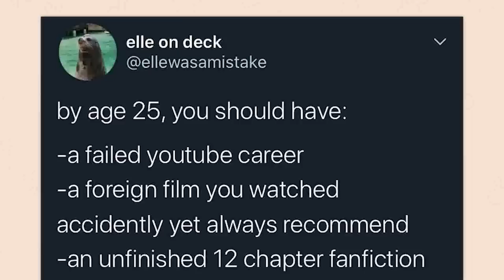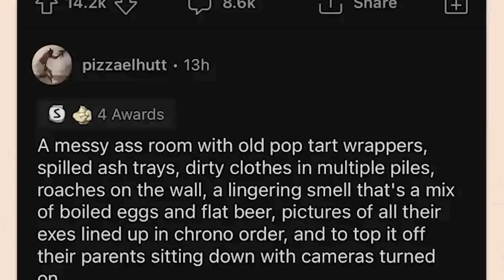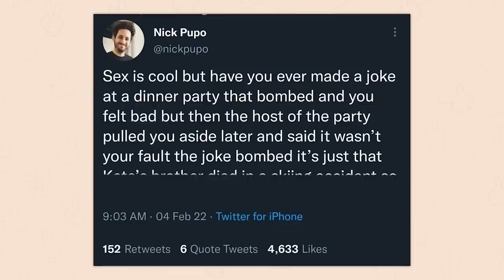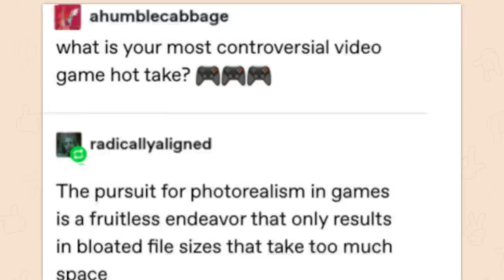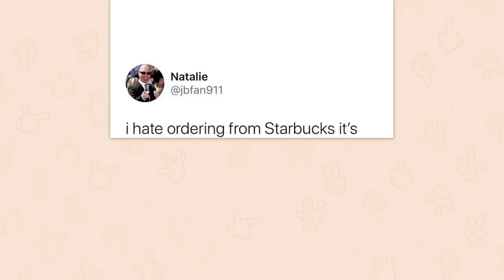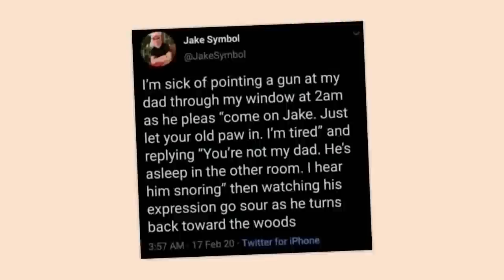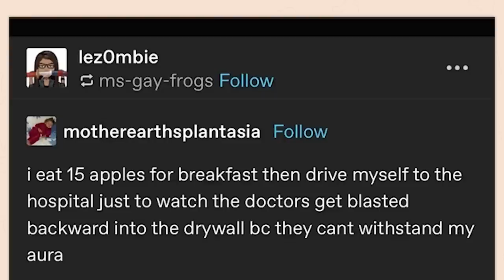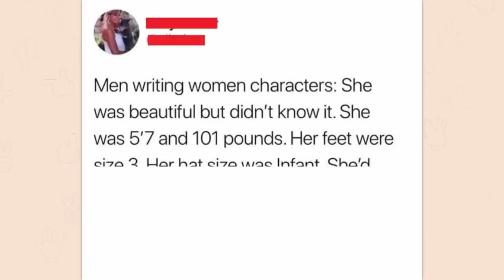ALL OF r/SUSPICIOUSLYSPECIFIC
Over an hour of the top posts from r/SuspiciouslySpecificon Reddit. Video credits below.

Robin | Only nine: 00:00:00
Robin | Click to be held: 00:19:49
Robin |  oh no: 00:32:51
Robin |  good to know: 00:46:05
Robin | he wasnt born: 01:01:24